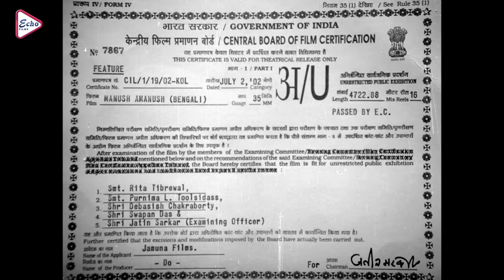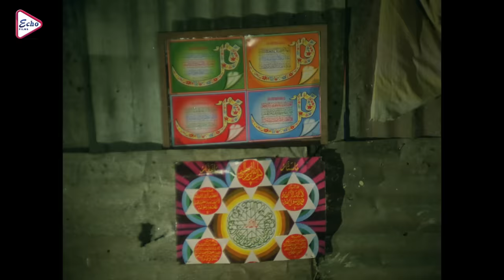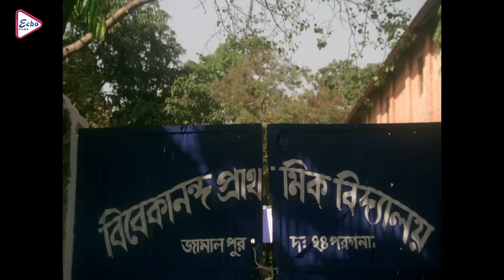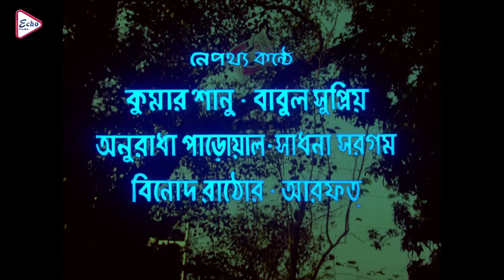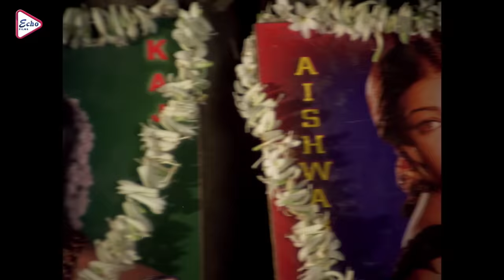MANUSH AMANUSH | মানুষ অমানুষ | CHIRANJIT | RITUPARNA | RANJIT MULLICK | JISHU | ECHO FILMS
ECHO FILMS presents Bengali full movie "MANUSHAMANUSH", "মানুষঅমানুষ" which was released in the year 2011, Directed by: SUMANGHOSH, starring

Movie Credits :
Film.      : MANUSH AMANUSH (মানুষ অমানুষ)
Director : CHIRANJIT CHAKRABORTY
Starring : CHIRANJIT CHAKRABORTY, RITUPARNA SENGUPTA, RANJIT MULLICK, JISHU SENGUPTA, SUBHASISH MUKHERJEE, DIPANKAR DEY
Music Director(s) : BABUL BOSE
Release : 2002